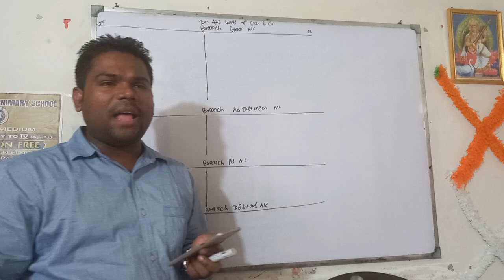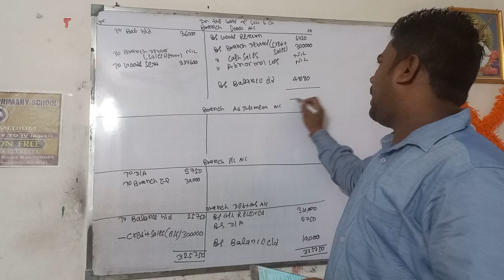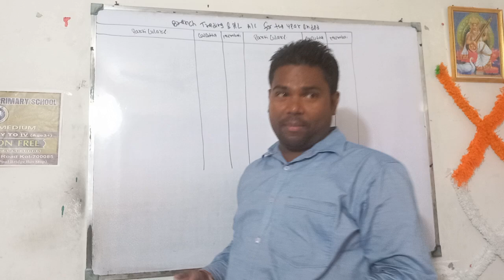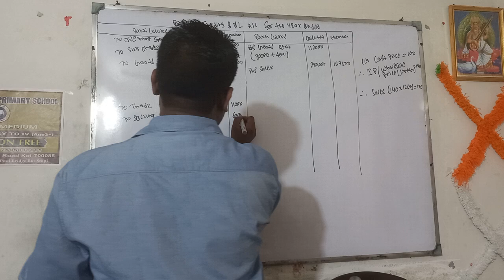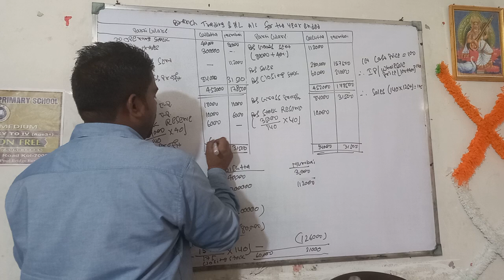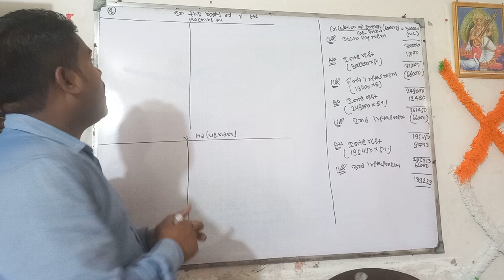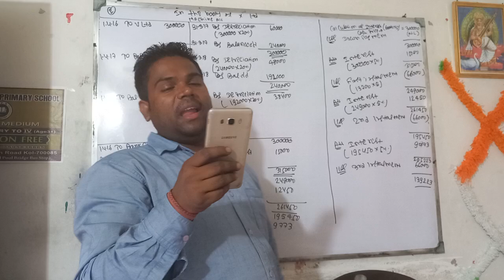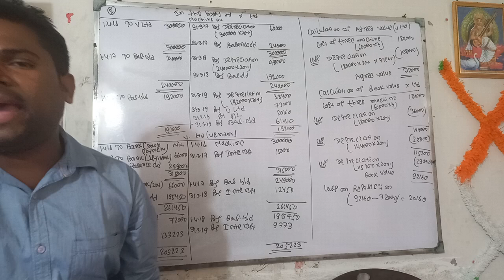2019 Financial Accounting-II B.COM SEM-3, C.U.| HONOURS PAPER SOLVED.